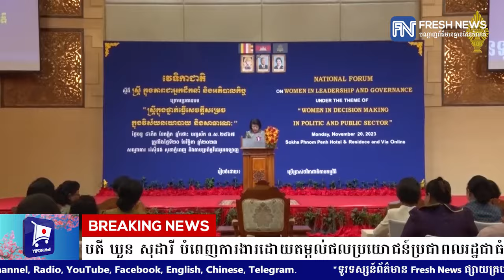រដ្ឋសភានីតិកាលទី៧ ក្រោមកិច្ចដឹកនាំរបស់ សម្តេចរដ្ឋសភាធិបតី ឃួន សុដារី បំពេញការងារដោយតម្កល់ផលប្រយោជន៍.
រដ្ឋសភានីតិកាលទី៧ ក្រោមកិច្ចដឹកនាំរបស់ សម្តេចរដ្ឋសភាធិបតី ឃួន សុដារី បំពេញការងារដោយតម្កល់ផលប្រយោជន៍ប្រជាពលរដ្ឋជាធំ